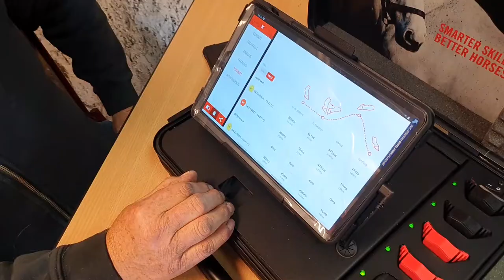Mbo-opleiding Hoefsmid van Zone.college in Zwolle gebruikt nieuwste innovatie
Vanaf 22 april beschikt de hoefsmid mbo-opleiding van Zone.college in Zwolle als eerste opleider in Nederland over de voor- én achtersensoren van Werkman's ‘BLACK’.

Deze innovatieve digitale tool van het Groningse familiebedrijf Werkman Horseshoes is vorige maand op de markt gebracht. Het brengt de voetafwikkeling van het paard nauwkeurig in kaart en meet eventuele verschillen tussen links en rechts. Met deze gegevens kan de hoefsmid het paard heel precies beslaan. Dit helpt blessures te voorkomen en verbetert het welzijn en de prestaties van het paard.

Judith Antuma, docent aan de opleiding legt uit: “We vinden het belangrijk dat onze studenten naast de basisprincipes van het bekappen en beslaan ook kennismaken met de innovaties binnen de hoefsmidsector. Tot nu toe werken hoefsmeden veel op gevoel. Deze nieuwe tool brengt daar verandering in. Het maakt de ontwikkeling van de voet voor studenten beter inzichtelijk en helpt blessures bij het paard te voorkomen. Uiteindelijk helpt het ons de prestaties van het paard én de student te verbeteren".

Joop Wijnen, hoefsmid en docent aan de opleiding vindt het een goede ontwikkeling dat studenten leren werken met de innovatieve tool. “De studenten moeten het basisbeslag wel beheersen om ermee te kunnen werken. Je hebt BLACK ook niet bij elk paard nodig. Maar als een ruiter ervaart dat het paard anders loopt of er zijn problemen die je met het blote oog niet kunt zien. Dan kan het digitaal uitlezen van de voetafwikkeling extra inzicht geven en helpen blessures te voorkomen. Daarom is het een goede zaak dat studenten hiermee leren werken.”